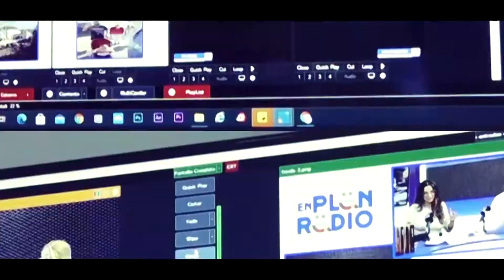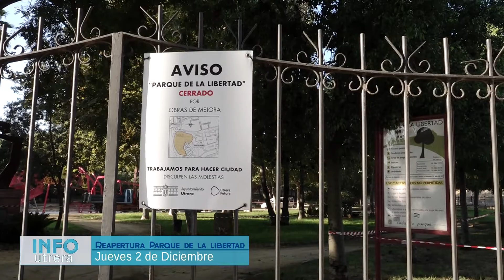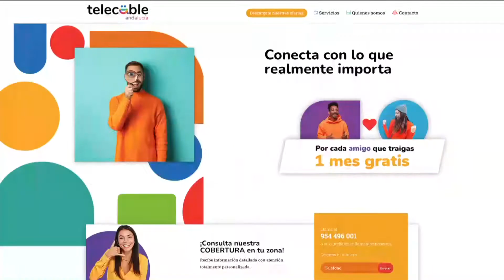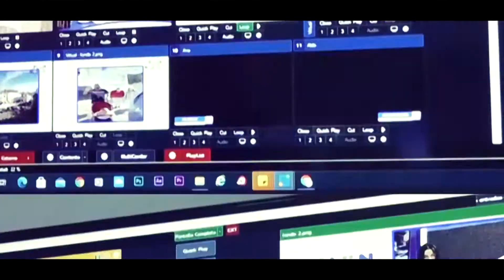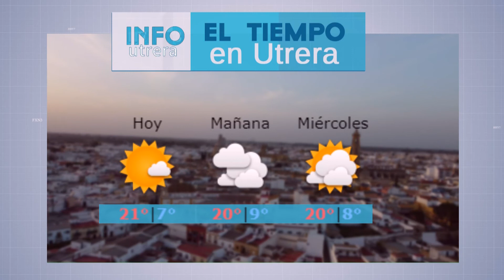Info Utrera 15 11 2021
Las noticias en Telecable Utrera
Presenta Antonio García